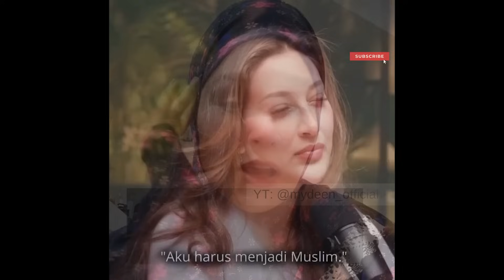LAGI! Mualaf terbaru karena melihat keimanan Muslim Gaza!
Abbey Hafez - Influencer Mualaf asal Amerika

"Awalnya aku tak pernah menganggap Timur Tengah sebagai tempat yang indah"
"Aku melihatnya seperti zona perang"
"Aku benci mengatakannya sekarang"
"Betapa pentingnya berpikiran terbuka"
"Karena semua stereotip yang aku percayai selama ini nyatanya salah"
"Timur tengah sangatlah indah, orang-orang disini juga luar biasa"
"Mereka sangat murah hati, baik dan penuh kasih sayang"
"Sejujurnya aku merasa lebih aman di UAE dibandingkan di Amerika"

Any form of mistakes in this video is purely came from us. Any form of positivity, goodness and kindness are came and only belong to Allah.
Jika ada kesalahan dalam bentuk apa pun pada video ini, maka itu murni karena kesalahan kami. Sedangkan semua kebenaran serta kebaikan yang bisa Anda dapatkan dari video ini, maka itu semata-mata datang dari Allah.

Bagikan video ini agar bisa menjadi amal jariyah untuk kita semua.

Semoga content channel ini bisa menambah keimanan kita semua. Aamiin.

Jazakumullahu khair.